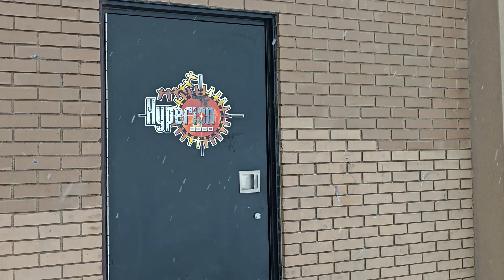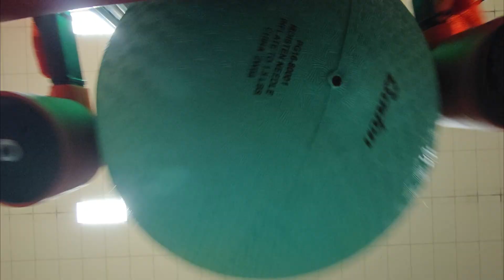Robot Reveal 3360 2025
FRC team 3360 Hypérion is proud to present our robot for the 2025 season: ABYSS